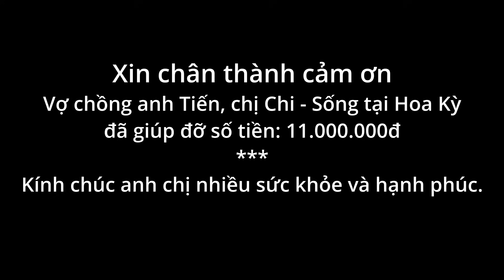Anh AN 1 chân nuôi con nhỏ (Tập 14) Quá mừng đã có tiền lợp mái nhà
Video Anh AN 1 chân nuôi con nhỏ (Tập 14) Quá mừng đã có tiền lợp mái nhà
►Tài khoản nhận ủng hộ:
- STK: 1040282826 - Bùi Văn Ngân - Ngân hàng Vietcombank
- STK: 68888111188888 - Bùi Văn Ngân - Ngân hàng Quân đội(MB)